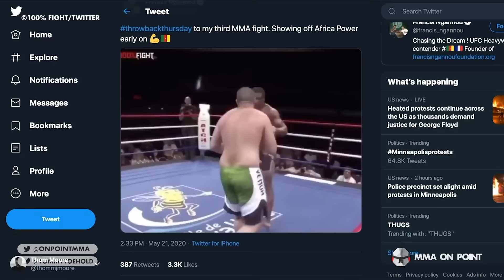The 10 Heaviest Hands in MMA History